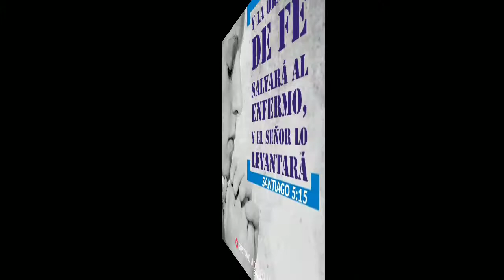La oración de fe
Hoy te compartimos este tema, un tema en honor a todos los enfermos de Covid, rogando a Dios que se levanten y cuando se levanten lo hagan para glorificar a Dios.